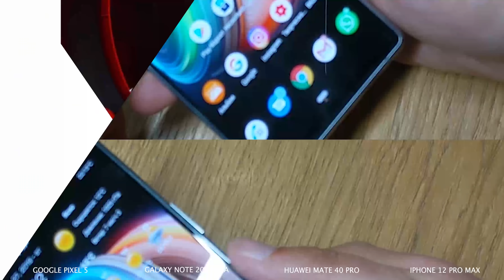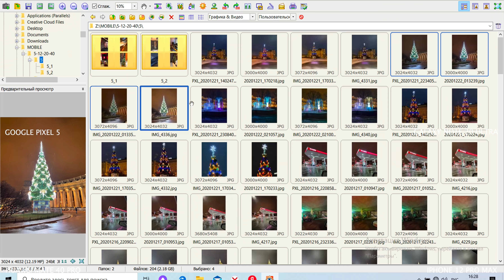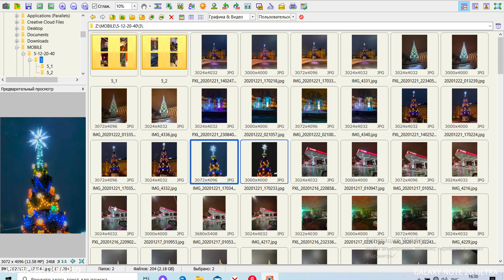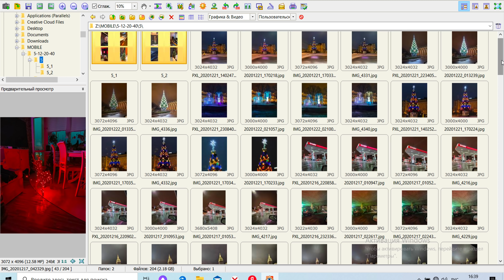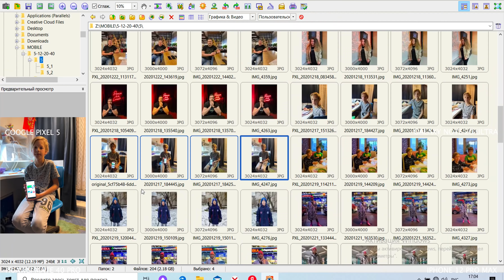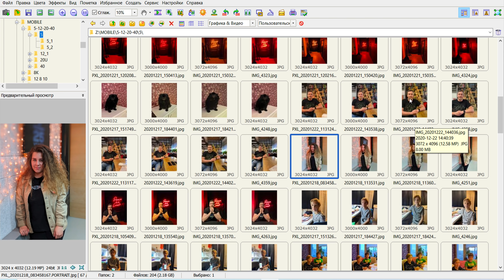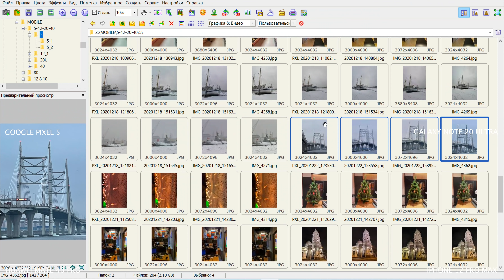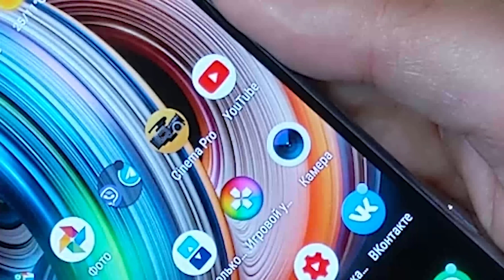Вот это результаты PIXEL 5 vs GALAXY NOTE 20 ULTRA vs IPHONE 12 PRO MAX vs HUAWEI MATE 40 PRO.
Долгожданное сравнение фото флагманов 2020 года:
GOOGLE PIXEL 5 vs  GALAXY NOTE 20 ULTRA vs IPHONE 12 PRO MAX vs HUAWEI MATE 40 PRO.
За какой смартфон вы болеете больше всего?